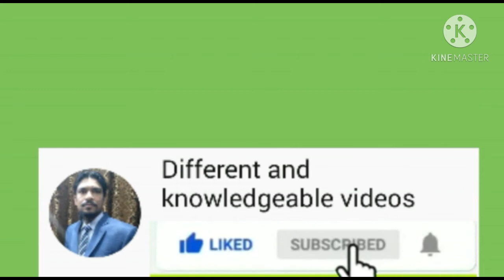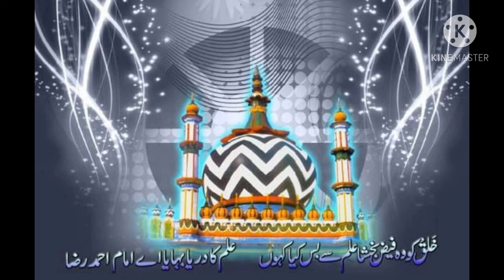ala Hazrat ki Zindagi per muktsar naazar